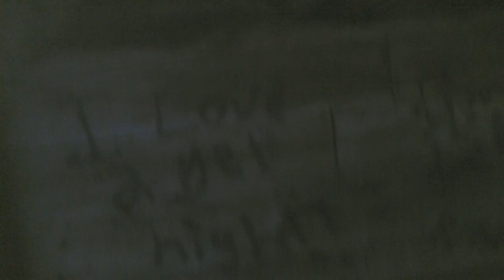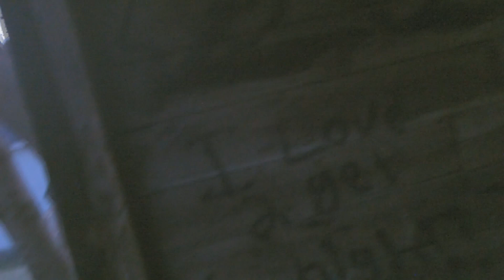Centaurs and Seed Eaters and Striders, OH MY!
Checking out some spots where our friend (Kris) has seen mythical creatures! Links to what we are talking about: